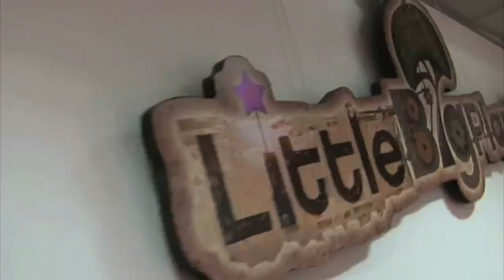Media Molecule Behind The Scenes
Checkout More Amazing LittleBigPlanet Community Levels!